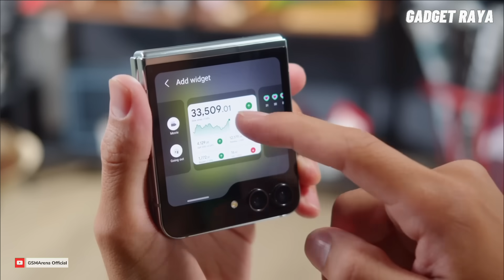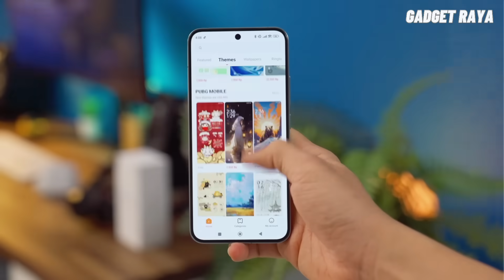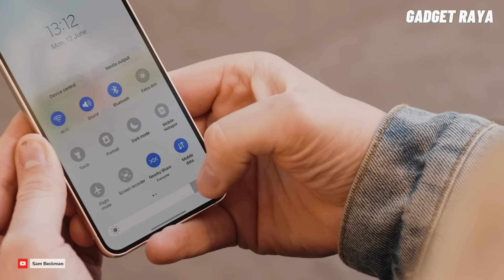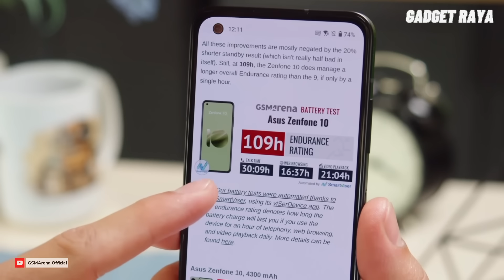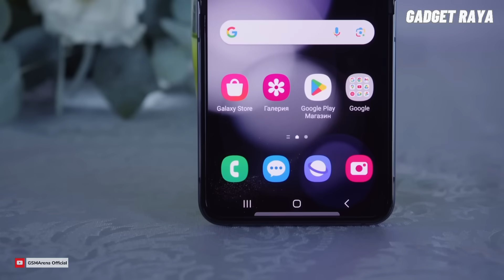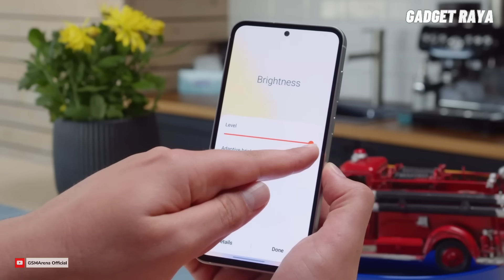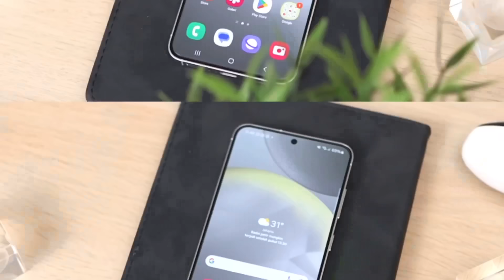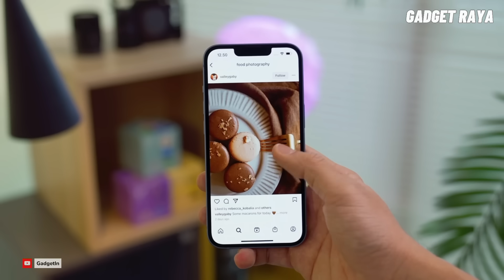Harga Anjlok 😱 7 Hp Flagship Terbaru Turun Harga bulan September 2024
Halo Guys Assalamualaikum warahmatullahi wabarokatuh,Halo Guys Jumpa lagi di channel Gadget raya, di video kali ini saya memberikan 7 Rekomendasi Hp  Flagship Chipset Snapdragon Terbaik Turun Harga di tahun.2024, nah mau tau apa aja, tonton videonya berikut ini, dan buat kalian yang nonton jangan lupa SUBSCRIBE karena SUBSCRIBE itu GRATIS ‼️

Video yang gw buat bukan sepenuhnya buatan gua sendiri beberapa video bersumber dari:
Thanks to:

1. GadgetIn
2. GSMArena Official
3. Sadapin Tekno
4. DK ID
5. TrendingTek
6. Apple Polska
7. Sam Beckman

Link Produk, TETAP HATI HATI DALAM MEMBELI ‼️

1. XIaomi 14

2. Samsung s23

3. Assung Zenfone 10

4. Samsung Zflip 5 5G

5. Samsung S23 fe

6. Samsung S24

7. iPhone 14
Harga bisa berubah seiring dengan waktu ‼️